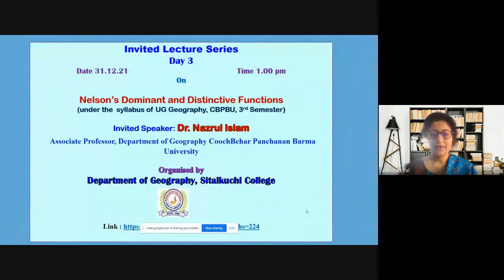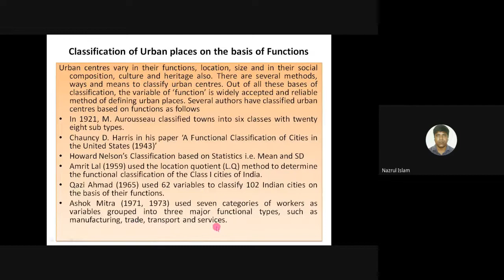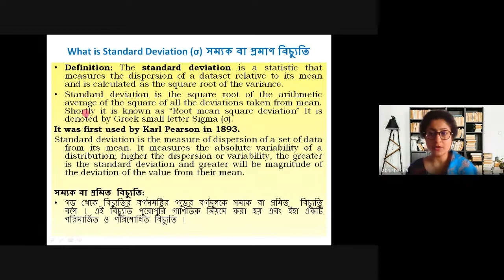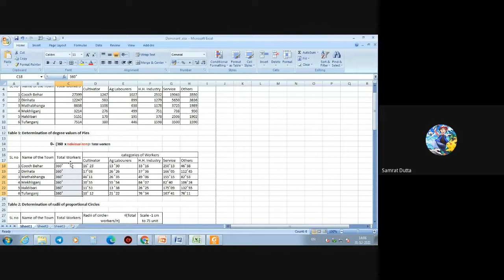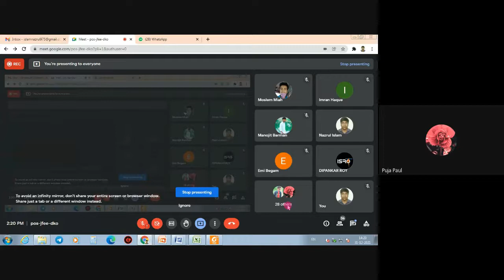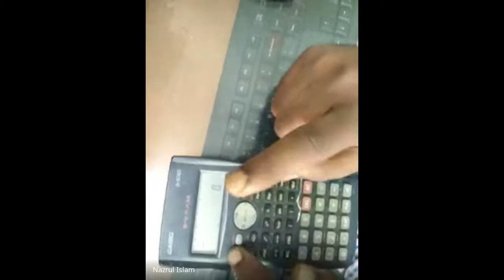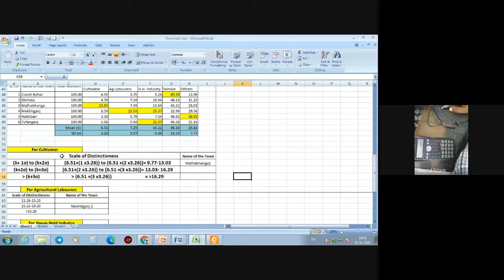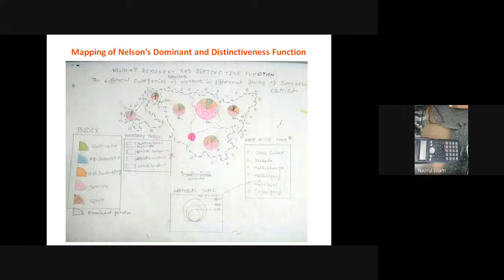Invited Lecture Series Day 3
Invited Lecture Series   Day 3 by Dr  Nazrul Islam organised by Department of Geography, Sitalkuchi College